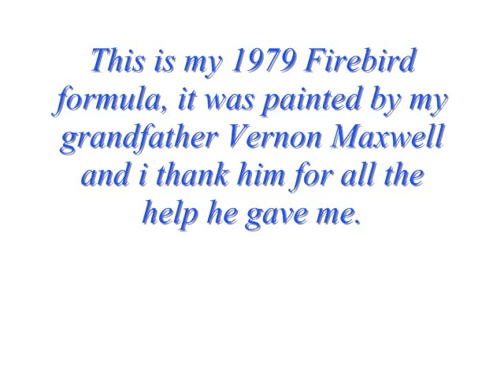1979 firebird restoration video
Another Great beauty Painted by Vernon Maxwell, just a video of the car when i found it, body work and paint and afterwords, I'm currently rebuilding the motor so ill post more videos as soon as i get the chance, thanks for watching